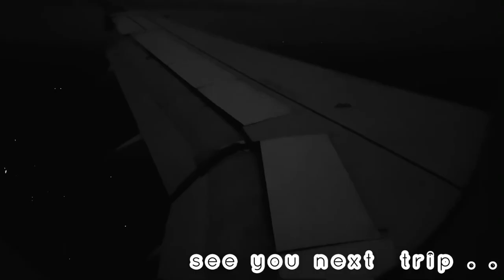a walk to remember.